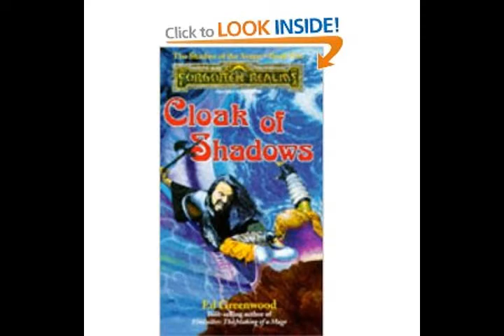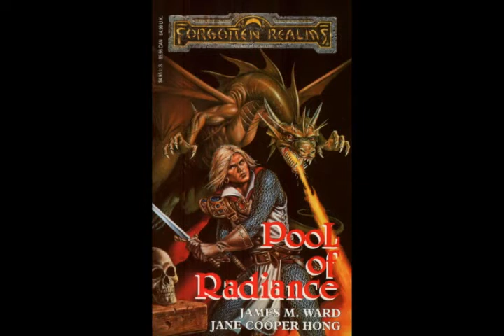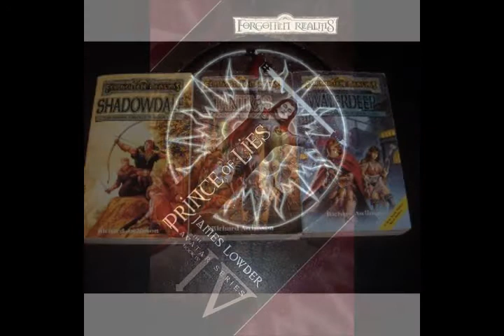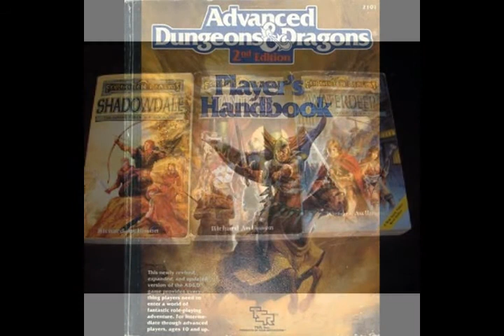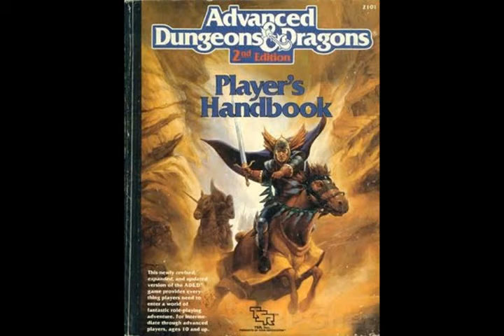Realms Remembered Episode 10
1358 - Avatar Trilogy (Shadowdale, Tantras, Waterdeep)
Shadows of the Avatar Trilogy (Shadows of Doom, Cloak of Shadows, All Shadows Fled)